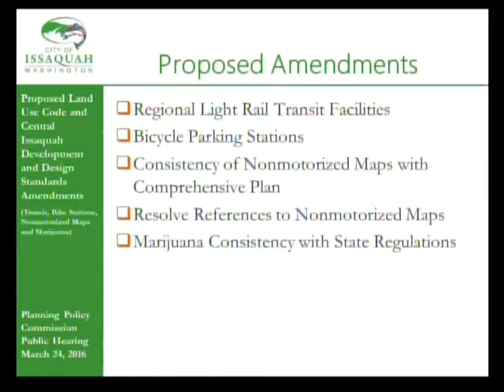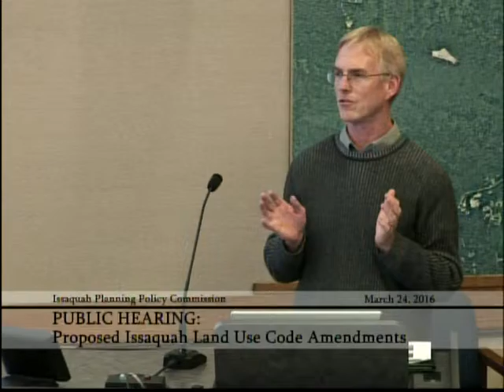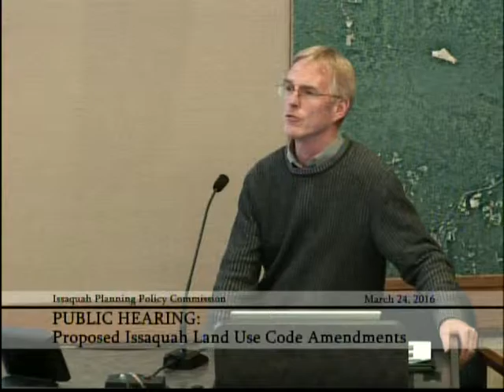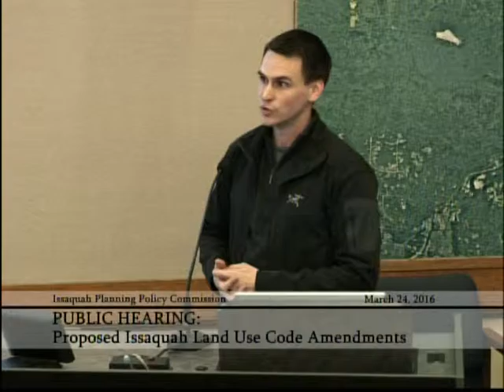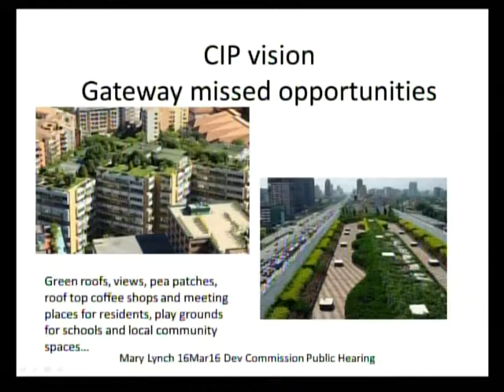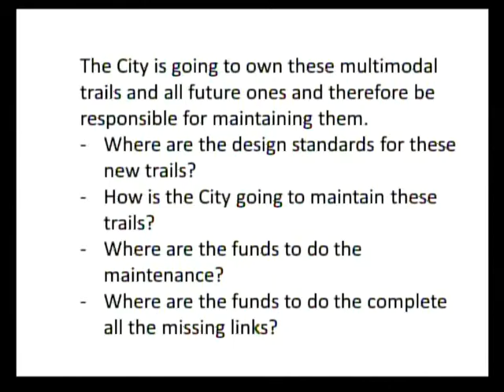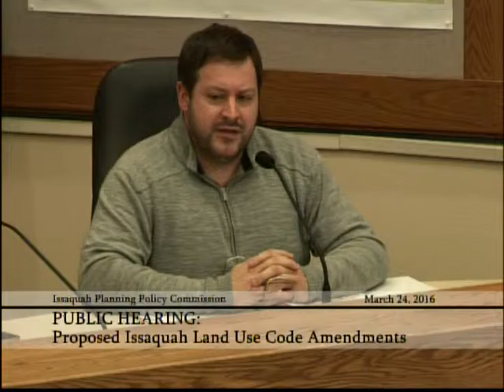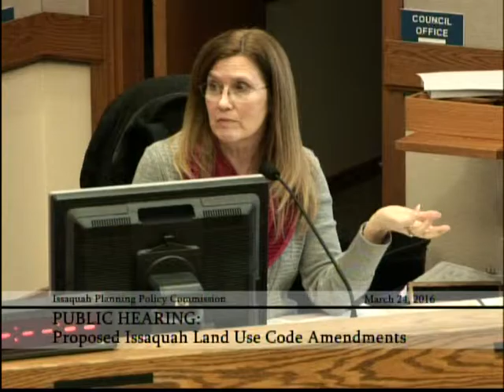Issaquah Planning Policy Commission - March 24, 2016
The Issaquah Planning Policy Commissions hosts a public hearing on proposed Issaquah Land Use Code amendments.